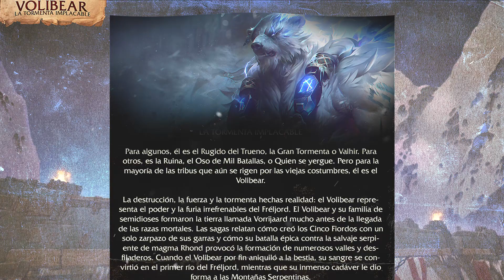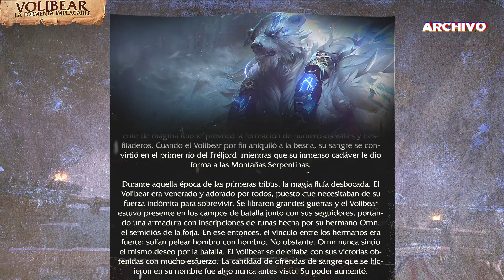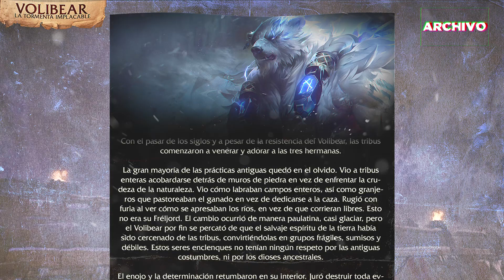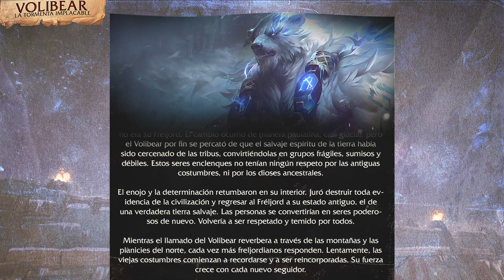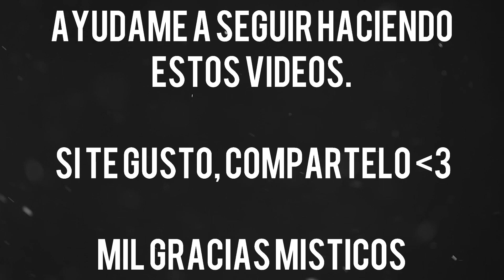La Historia de Volibear | League of Legends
con eso me ayudas de manera titanica.